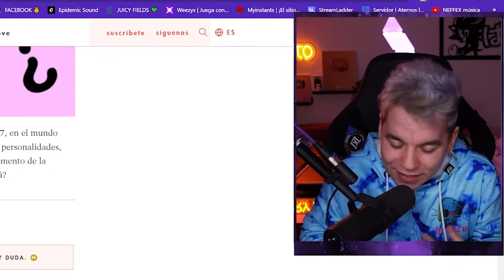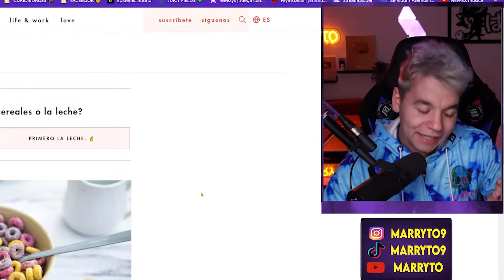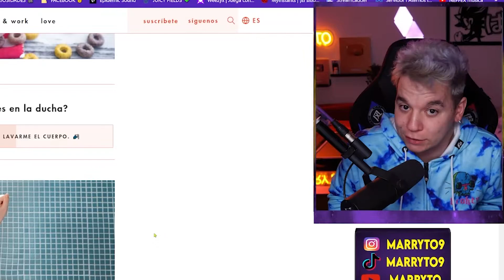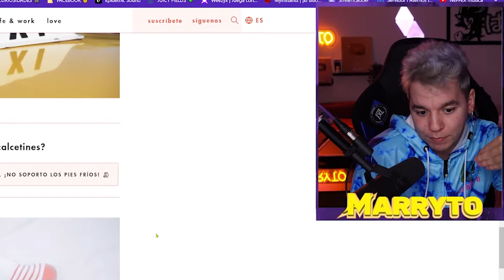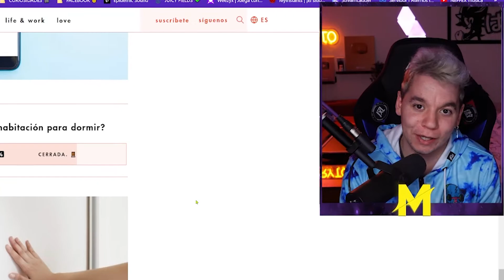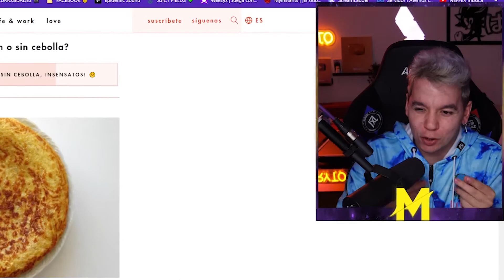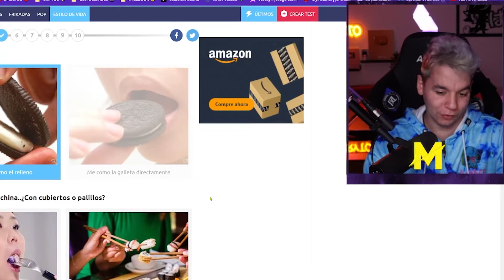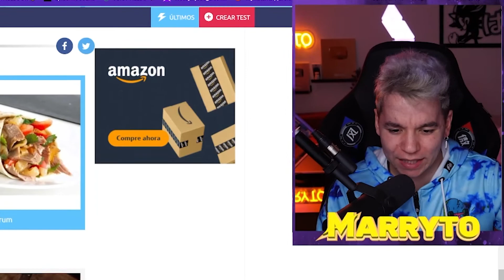Hay Dos Tipos De Personas En El Mundo ¿Cuál Eres Tú? 🤔 | Marryto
✅ Tu como haces las cosas en esta vida? de la manera A o la B?! ⬇

Si has llegado hasta aquí, comenta 😂

Marryto en Bromas, Reaccionando a, Cosas Que No Sabias, Test de Logotipos, Top 20, Top 10, Top 25, Retos,  Canciones, Retos Extremos, Retos Imposibles, Vlogs, con Mi Amiga o Mi amigo, Mi Novia, TikTok, 24 horas, y mucho más!